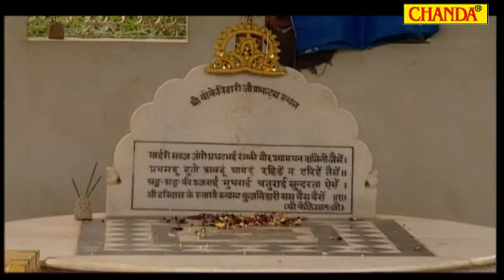Radhey Radhey Gaiye 09 Biplaw Gaiyan Bhajan Hindi Chanda